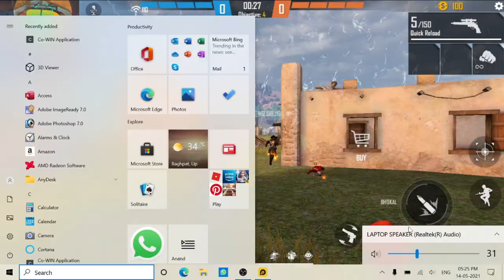FREE FIRE|| WINGS ANAND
MY NAME IS ANAND SINGH I AM A CONTENT CREATOR AND TRYING TO PLAY GAME YOU CAN WATCH MY VIDEO WITH EVERYONE THERE NO ABUSE OR WRONG WORD IN MY VIDEO

IN MY CHANNEL YOU CAN WATCH GAMES, REACTION, ROAST, STANDUP, ANY MORE YOU SUGGEST